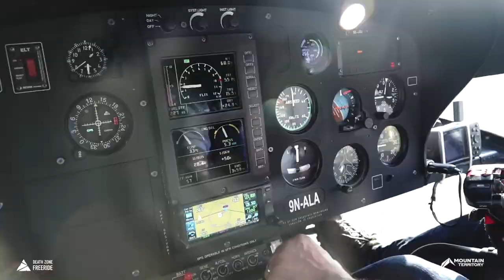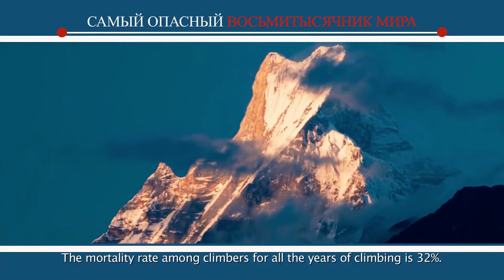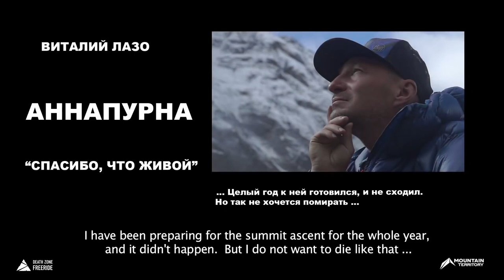Annapurna skiing, documentary film about expedition on mountain killer.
Two Russian climbers, after sucsess sking of Manaslu (8,156 m) decided to climb and ski one of the most dangerous mountain on the planet, Annapurna. See the movie with participation of two Snow Leopards, Vitaly Lazo and Anton Pugovkin.

It was difficult, but they had to turn back from 6,300 m due to deadly high risk of avalanches and ice falls.